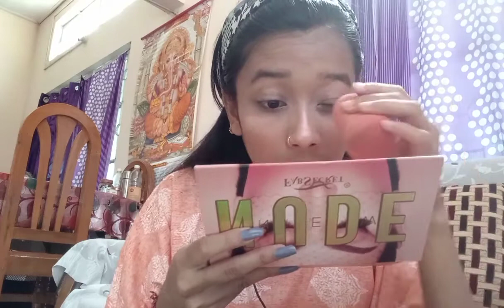Full face makeup using only *BEAUTY BLENDER* | makeup challenge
Heyy guys today's video is all about a makeup challenge. please watch till the end ,also share your feedbacks and I hope you liked the video😊

       🥀 FAQ 🥀
My name - Himashri Sharma

☠️Note: everything you see in the video is created by the owner i.e, Himashri Sharma. please don't copy or use any part of the video 🤗